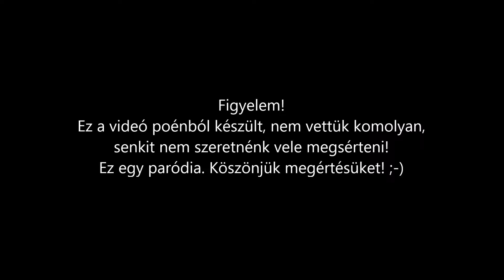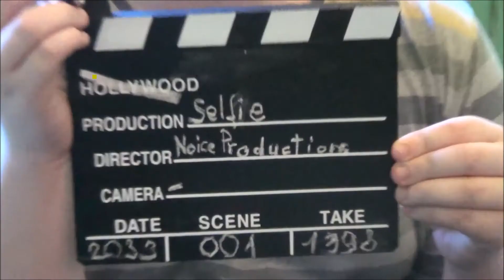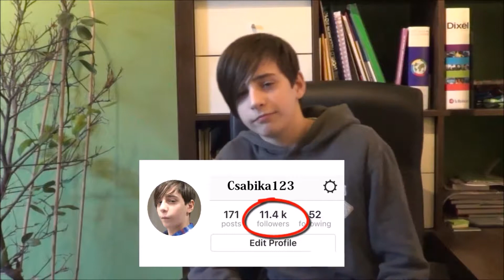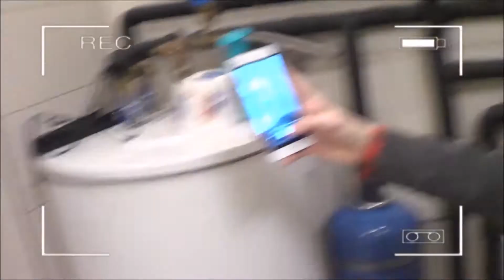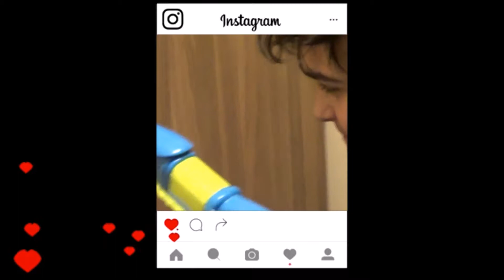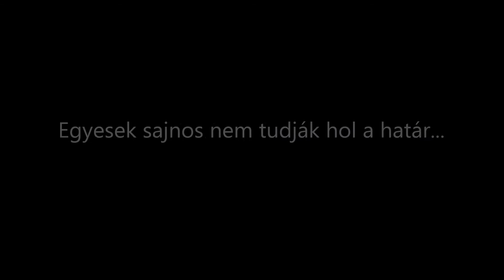A SELFIE-zésről szakszerűen!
Itt az újabb paródiánk. Reméljük tetszeni fog! :D